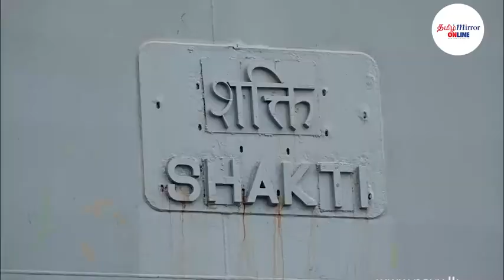ஓட்சிசனுடன் நாட்டை வந்தடைந்த இலங்கை - இந்திய “சக்தி” கப்பல்கள்